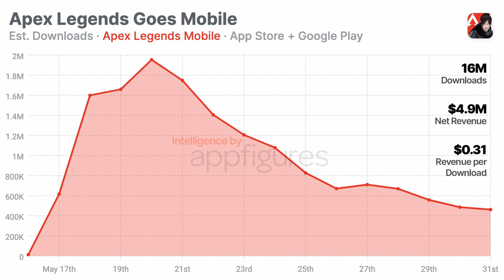Apex Legends Mobile Needs To Change And Here's How...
Wassup Legends, in this video we take a look at what changes need to be made in apex legends mobile in order for it to have a future!